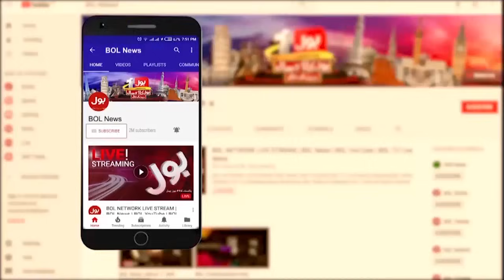Mohsin Naqvi Latest Media Talk | Champions Trophy 2025 Schedule Update | 19 August 2024 | BOL News